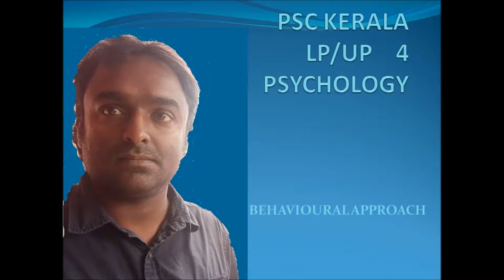PSC KERALA 4